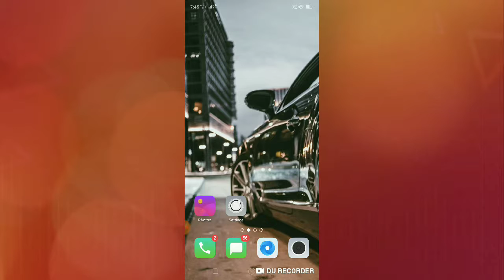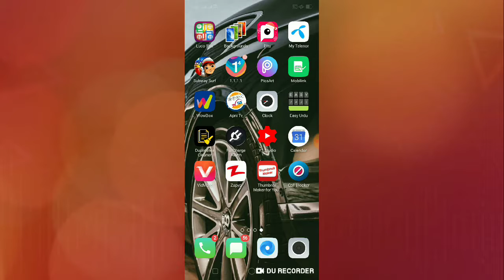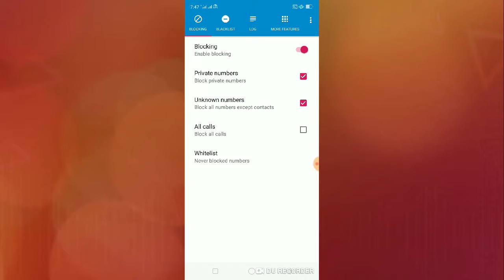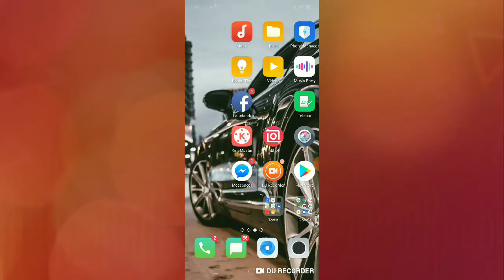Ab Kisi Bhi Number Ko Block krain😱😱